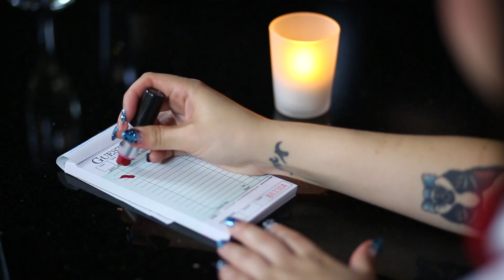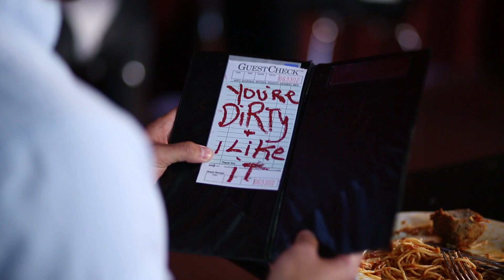"The Other Woman" Official Music Video - Kaitlyn Rosati